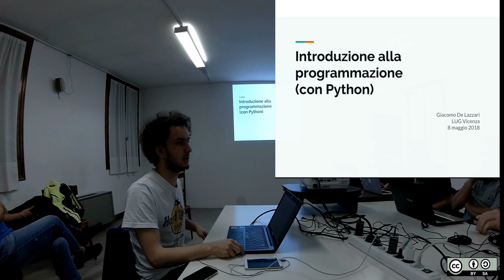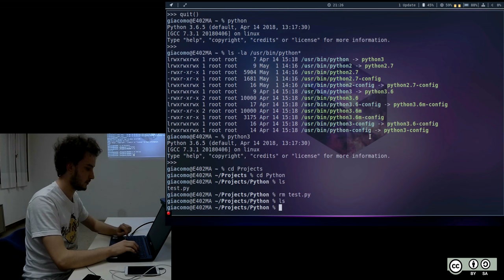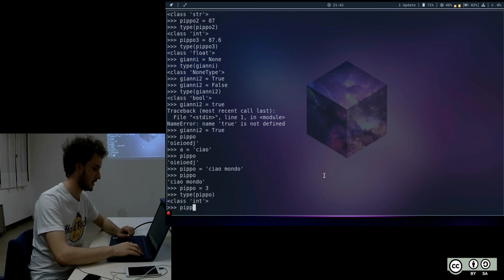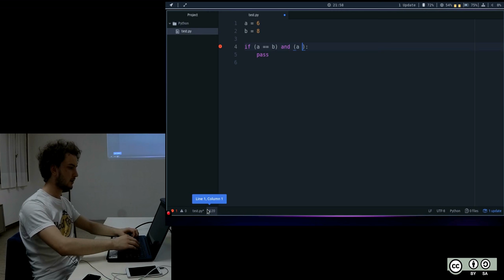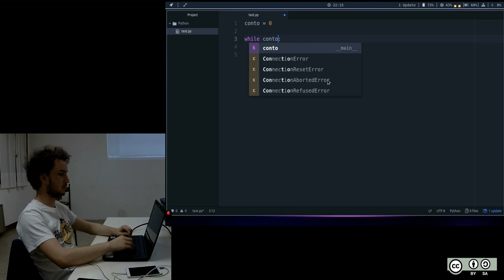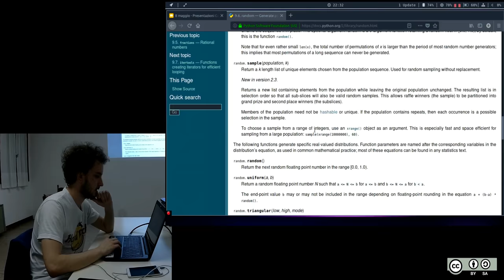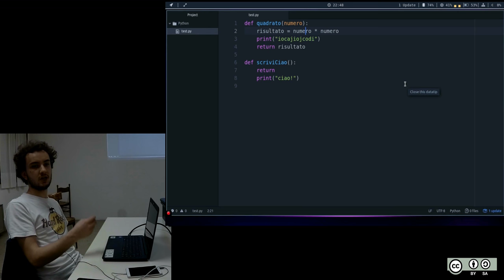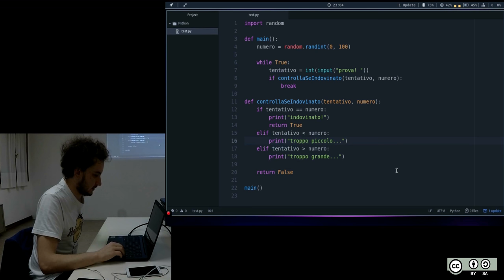Corso di programmazione Python - Giacomo De Lazzari - Prima serata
Corso di programmazione Python - Giacomo De Lazzari
martedì 08 maggio 2018
"Dai concetti base della programmazione al primo programma"
Prima serata:

Introduzione (dove si colloca come linguaggio, dove è usato, esempi concreti)
Tool per sviluppare (editor di testo e interprete)
print() e input()Variabili, tipi di variabili e conversioni, operatori di base
Condizionali
Loop
Funzioni